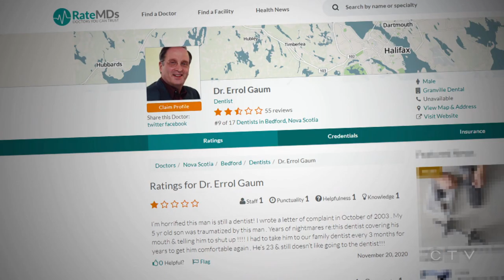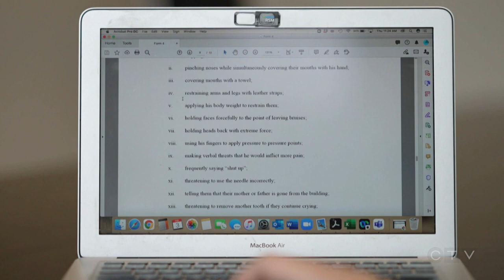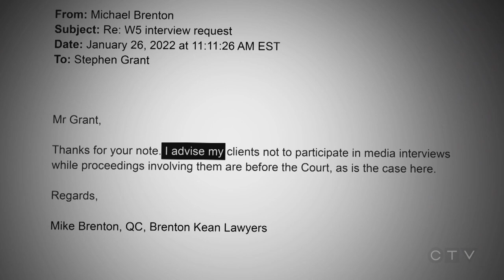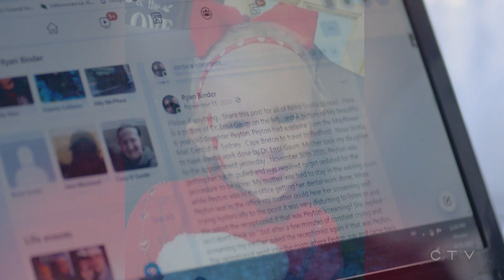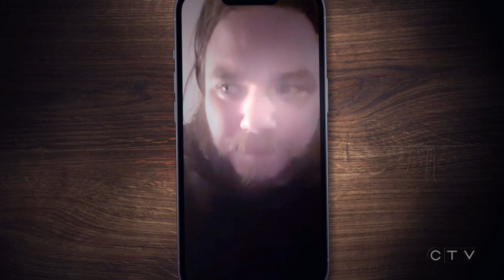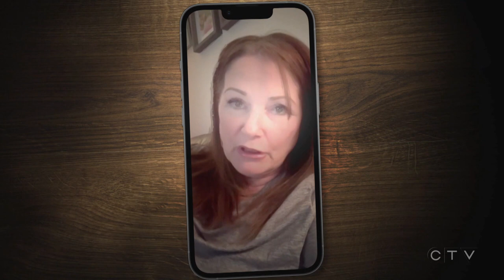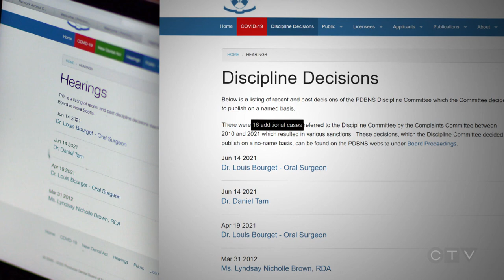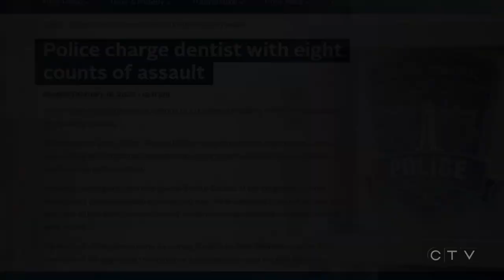W5: A dentist is accused of traumatizing generations of children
W5 investigates disturbing allegations against a pediatric dentist in Nova Scotia whose treatment of children over five decades is now an alleged crime.